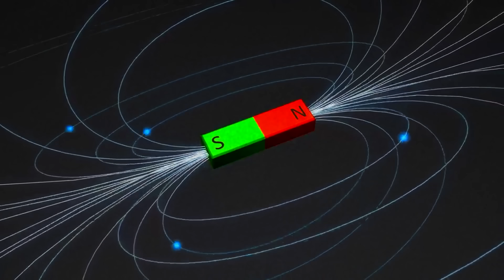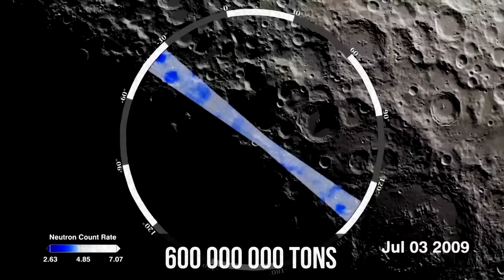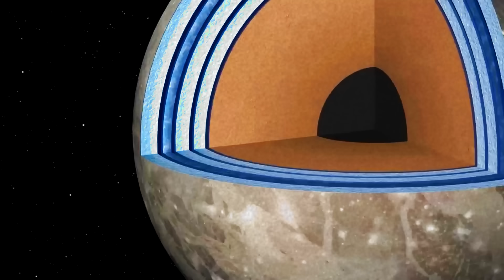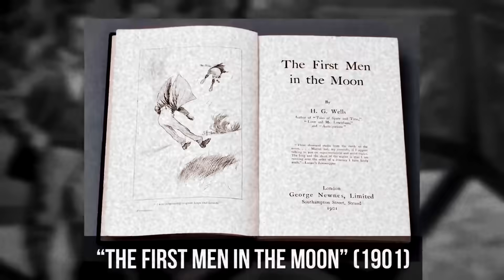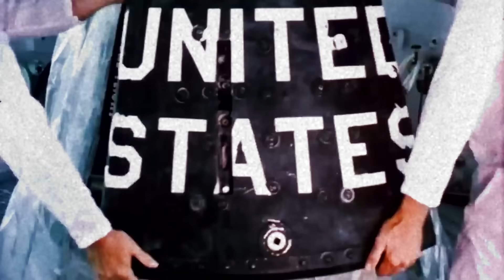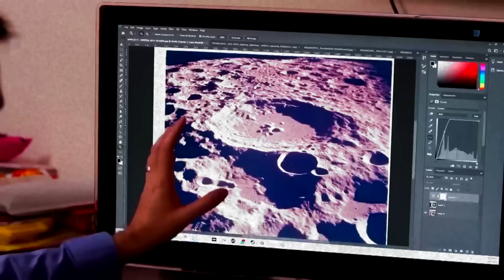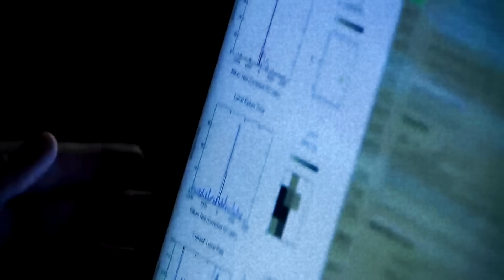So, this is why we haven't gone back to the Moon..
In April of 1972, astronaut Charles Moss Duke traveled to the moon as part of the Apollo 16 mission. Approaching our satellite, the astronaut saw strange flashes on its surface. Real fireworks started right in front of it. He wasn't alone in witnessing this strange phenomenon. Almost every astronaut on the lunar expeditions mentioned the unusual glow. Furthermore, the lunar flashes were also detected from Earth. In September of 2022, Ruben Ariza from Colombia shot a 5-minute video that clearly shows the lunar fireworks. But what kind of odd phenomenon is this? And why hasn't science been able to solve the lunar anomalies for so many decades? Despite being closer to us than any other space object, the moon still baffles scientists. People began wondering about its origin thousands of years ago. In the ancient city of Tiwanaku, on the walls of the ancient temple of Kailasasaya, there are writings preserved, according to which the moon emerged about 12,000 years ago. Drawings of the Hopi people include a ciphered story of how the moon brought disasters never seen before. Their legends contain descriptions of our planet's tumble and swing, changing its orbit and rotation speed. While the legends of the African Zulu people say that the moon is a flaming dragon's egg, two brothers with scaly skin stole it, hollowed out its yolk, and left its shell in the sky. But even thousands of years later, today's scientists have no definitive answer to the question of the moon's origin. According to one theory, in the past, Earth and the moon were in different parts of the solar system. This theory could have put an end to disputes on the moon's origin, except for one finding that bewildered scientists. The fact is that rocks identical to those of terrestrial origin were found on our satellite. So if our planet and the moon formed in different parts of the universe, how can they consist of some of the same stuff? Professor Sarah Russell from London's Natural History Museum suggests another theory. She thinks the moon and Earth could have formed together. 4.5 billion years ago, when our planet was only just forming, it spun very fast, so fast that part of its crust split and ended up in its orbit. These scraps then formed the satellite. But the problem is that in this case, the composition of the moon and Earth should be identical. Partly, the first findings by the Apollo astronauts could prove this theory, but soil samples from the far side of the moon showed that its composition over there is absolutely different. An explanation for this inconsistency can be found in the giant impact hypothesis. In 1898, English astronomer George Darwin suggested that 4.5 billion years ago, Earth collided with a protoplanet called Theia about the size of Mars. This impact was so powerful that it could have destroyed the Earth and life would have never appeared in the solar system. Luckily, that didn't happen. With the devastating impact threw most of Theia's rock and some of Earth's mantle into Earth's orbit, these fragments eventually formed the moon. This explains the oddities in our satellite's chemical composition. Most probably, the dark side of the moon contains some of Theia's debris. However, this theory doesn't explain the origin of lunar rocks older than the solar system. In 1973, researchers found that some lunar rocks are over 5 billion years old. On the other hand, Earth and the other planets of the solar system formed 4.6 billion years ago. This discovery prompted researchers from the University of California to assume that the moon actually emerged almost 2 billion years earlier than Earth. Our satellite possibly formed in another star system. Then the sun's powerful gravity captured the moon, which eventually became Earth's satellite. If that's the case, all this time an object that literally flew in from the depths of space has been revolving around the Earth. But the problem is that none of these scientific hypotheses has been 100% proven. In the millennia of studying the moon, not only hasn't humankind approached the mystery of its origin, but quite the opposite, it has become even more confused.

Discussed in this video:
Something Terrifying is Happening on the Moon
Found on the Moon
What is Going On with the Moon
Something at the Moon